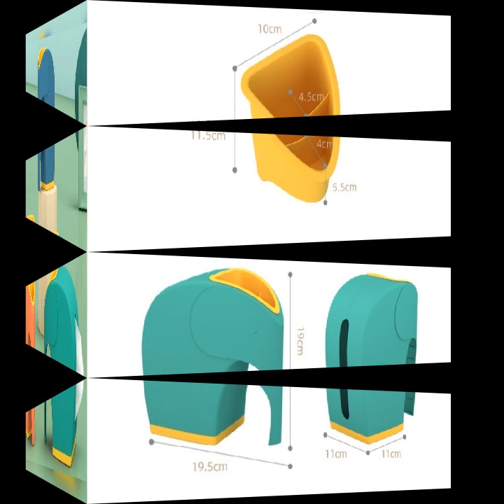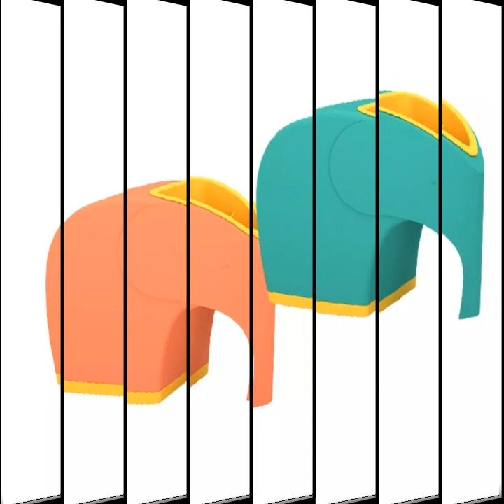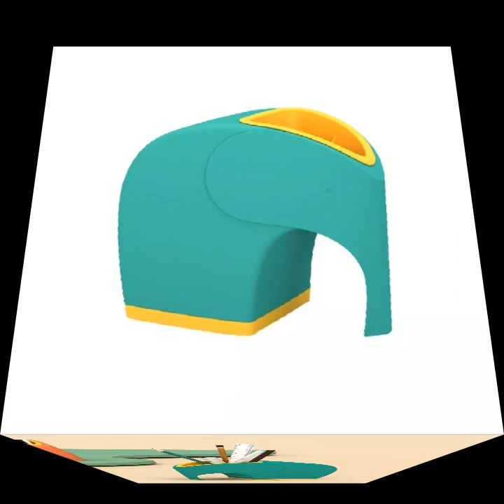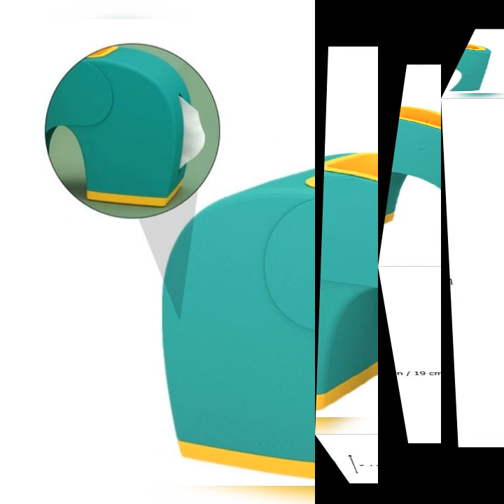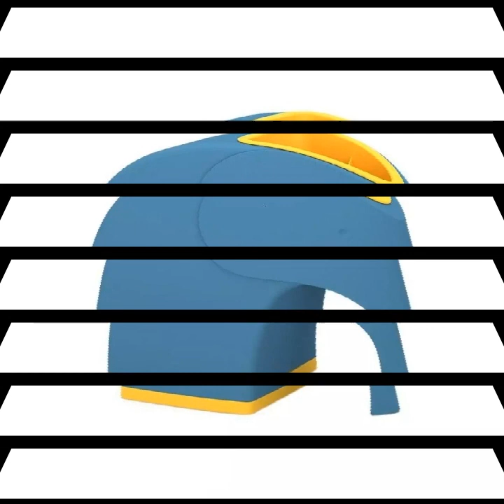Elephant shape tissue box plastic paper rack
Material: Plastic
-Size: About 19.50X11.00X19.00cm/7.66X4.32X7.47inch
- Manufactured with premium material, withstanding daily rust, corrosion.
- Useful as, makes your bathroom or kitchen tidy and beautiful.
- Suitable for home, apartment, condo, office, hotel, shopping mall, restaurant and.
- Perfect for your bedroom, restroom, living room,etc.
- With this paper box, it will provide you much convenience.
1 x tissue box